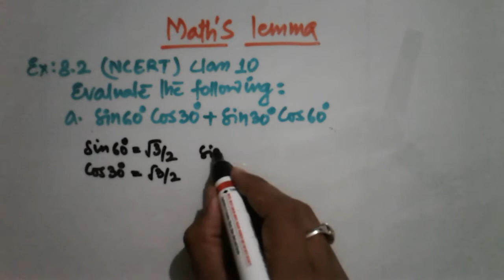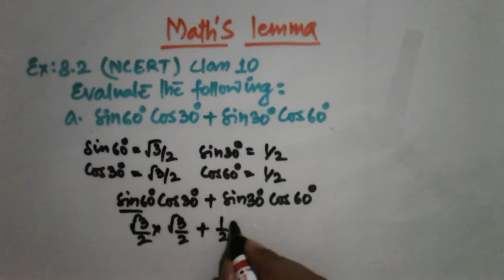NCERT ✔Trigonometry✔Class 10✴💡🔥Board Exam 2021⏰⏰Full Math Solution💥💥No Time waste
Class 10⏰Trigonometry✔NCERT🔵CBSE♦Complete Solution🔥🔥Full Chapter wise revision🔴🔴